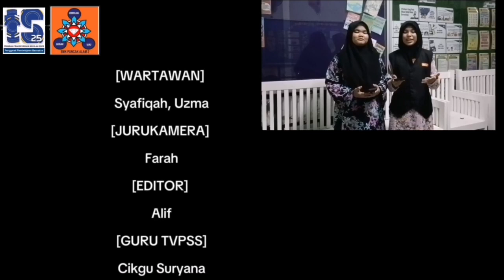VIDEO PENDEK : SAMBUTAN IFTAR JAMAIE DAN KHATAM AL-QURAN TAHUN 2024 SMK PUNCAK ALAM 3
Majlis berbuka puasa yang juga dikenali sebagai Majlis Iftar Jamaie dan Majlis Khatam Al-Quran merupakan salah satu aktiviti yang dirancang sempena Ihya Ramadhan setiap tahun. Tujuan utama majlis ini diadakan adalah untuk kita berkumpul bersama-sama serta menghidupkan bulan penuh keberkatan disamping mengeratkan lagi silaturrahim dalam kalangan ibu bapa, guru,murid dan warga sekolah. Selain itu, ia juga dapat memupuk minat murid agar lebih menjiwai Al-Quran serta dapat memanfaatkan masa mereka dengan perkara yang lebih berfaedah.